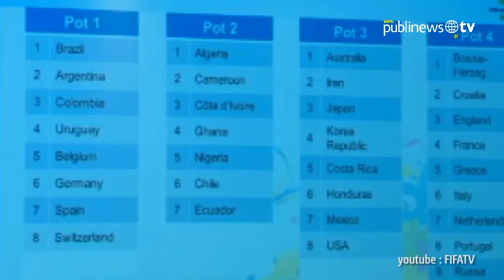FIFA se prepara para el gran sorteo